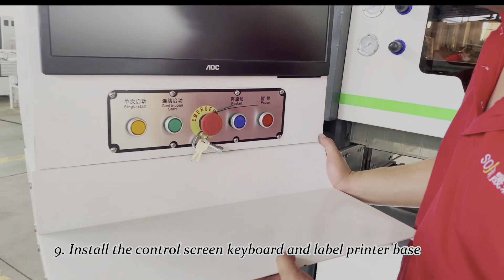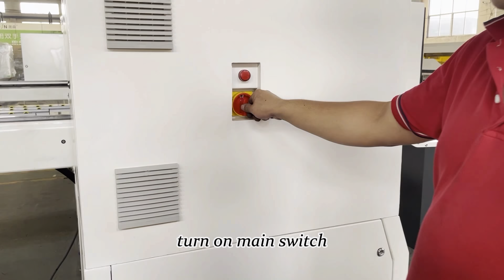Installation video of SOSN computer beam saw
Linda Yin